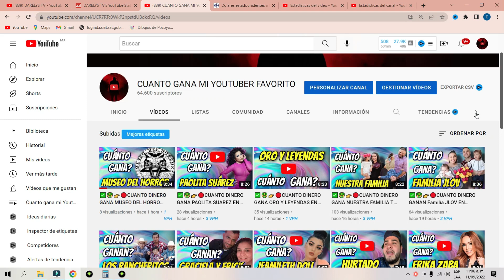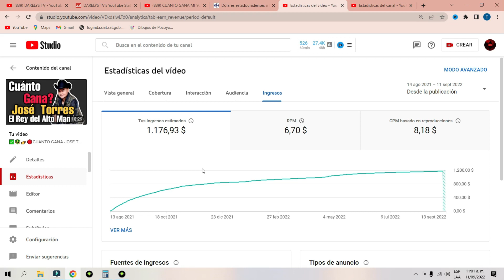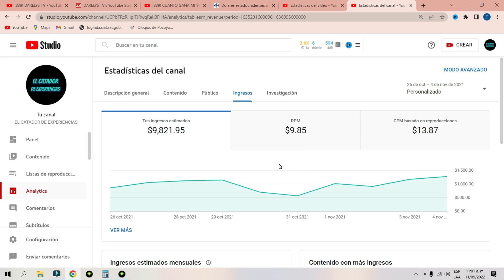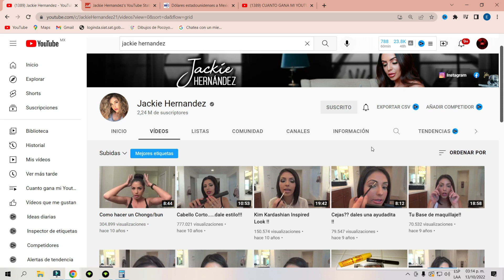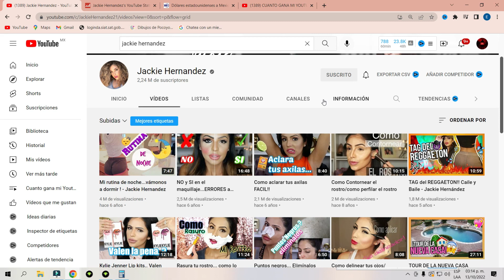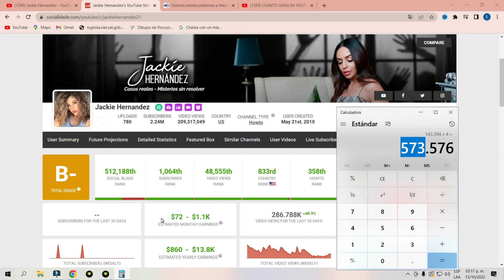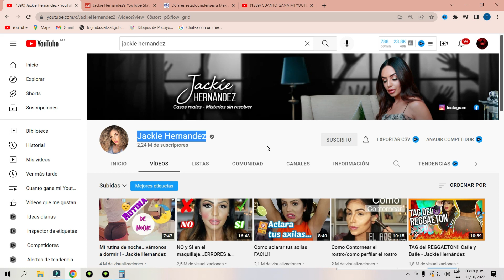✅🤑CUANTO DINERO GANA Jackie Hernandez EN YOUTUBE #|JackieHernandez CUANTO GANA MI YOUTUBER FAVORITO